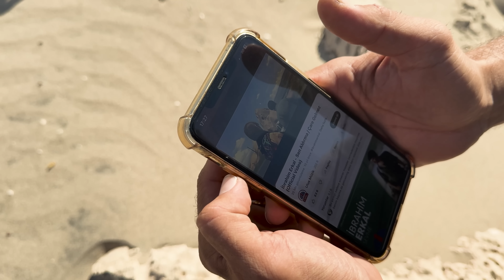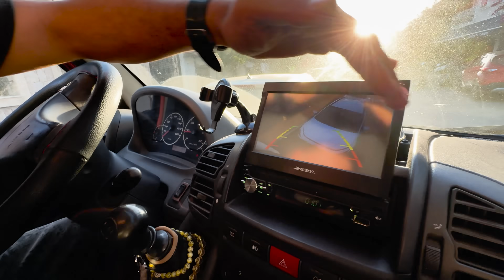KARAVAN HAYATININ DEĞİŞMEYEN GERÇEKLERİ! Bir ömür böyle geçer mi?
Karavan hayatında geçen 5 senenin sonunda çok rahat söyleyebiliriz  ki, baharda yolda olmak gibisi yok. Biz yeniden yollardayız dostlar, aslında bi amaç için çıktık ama oraya varana kadar da bu günlerimizin tadını çıkartıyoruz. Sahil yolundan denize doya doya, yeni keşiflerle geldik bu bölümde karşınıza. Harika bir yerde güne ilk ışıklar ile başlayıp, o sakinliğin ardından bol kahkahalı geçen günümüze sizi de ortak ettik. Bu arada ben yıllar yıllar sonra araba kullandım (Ebur) çok eğlenin izlerken :) Bol yarışmalı,gezili,yeşilli bi video oldu umarız beğenirsiniz.
Yorum yapmayı ihmal etmeyin. iyi seyirler.